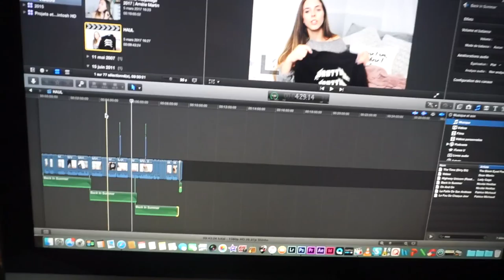Les allumées ! | VLOG 5 mars 2017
Petit retour en arrière, je savais que j'avais manqué un vlog quelque part ahah, donc retour au 5 mars où moi et Liza sommes encore allées dans un café ahaha

@Amélie Martin

A C H E T E R   M E S   C H O U C H O U S

Amélie Martin xx